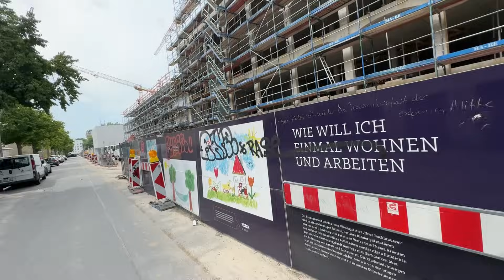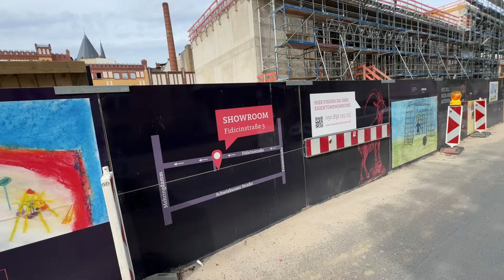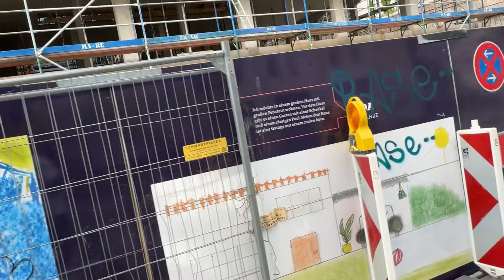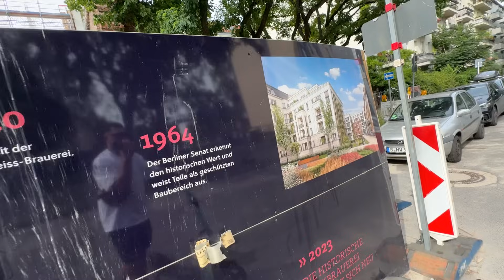Noch mehr Neubau Wohnungen für Flüchtlinge! 😱🔥 Berlin Kreuzberg